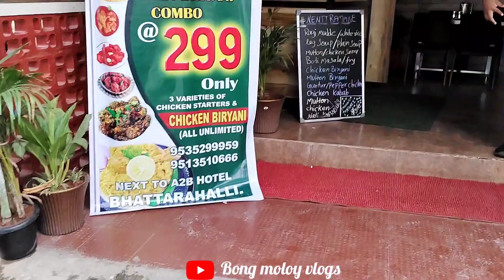Unlimited Biriyani and 3 varieties of starter 😋@299😱, Batrahalli, krpuram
Nenttramane -The Aroma Of Naati Style, 14, Old Madras Rd, beside A2B Hotel, RMS Colony, Bhattarahalli, Hosabasavanapura, Krishnarajapura, Bengaluru, Karnataka 560049